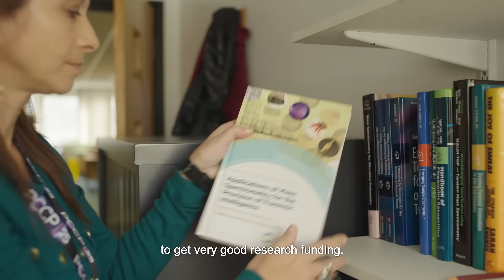Scientific Reports: Your hub for global discovery (with subtitles)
Watch three Scientific Reports authors across varying career stages and disciplines discuss their decisions to publish in the journal and how it has impacted their careers.

Researchers around the world from across science disciplines can publish valid research open access at Scientific Reports. The journal's staff work to vigorously vet and peer review all submissions and to quickly publish accepted articles.

Follow the journal on X @SciReports

Follow the journal on Facebook @ScientificReports